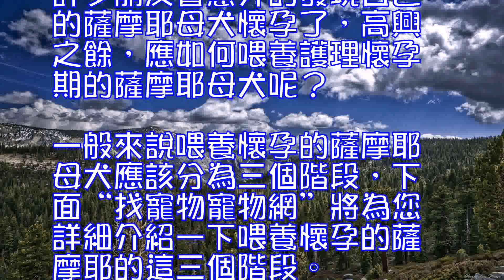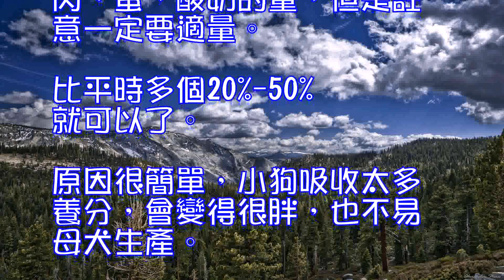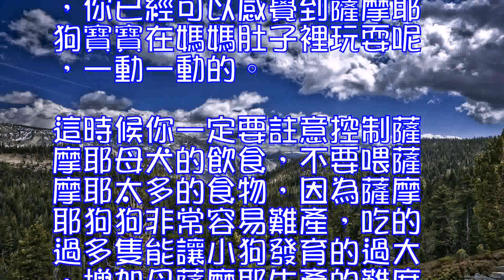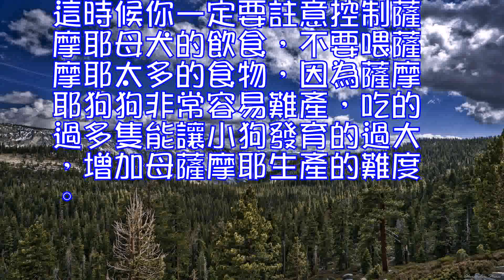懷孕期的薩摩耶母犬應該如何護理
許多朋友會意外的發現自己的薩摩耶母犬懷孕了，高興之餘，應如何喂養護理懷孕期的薩摩耶母犬呢？一般來說喂養懷孕的薩摩耶母犬應該分為三個階段，下面“找寵物寵物網”將為您詳細介紹一下喂養懷孕的薩摩耶的這三個階段。 一、護理懷孕薩摩耶母犬第一階段：初孕期0-1個月的時候是第一階段，也叫初孕期。這個時候因為母薩摩耶剛剛受孕，所以很嬌氣，和人類一樣，這時候一定要註意避免劇烈運動，不然母薩摩耶狗狗非常容易流產。狗主在此期間也不用準備太多美食來給薩摩耶母犬進補，比如太多的肉、蛋，一般來說保持平時的喂養水平就可以。因為這個時候狗寶寶並不能吸收太多養分，如果喂太多的食物，營養都會被薩摩耶母犬吸收，如果狗主再不讓母犬適當運動，母狗會容易發生難產，因為太胖了，養分過度了。 二、護理懷孕薩摩耶母犬第二階段：成長期1-1個半月這個期間是成長期了，因為薩摩耶小狗狗開始在媽媽肚子裡一天天的成型了。這個時候就可以給狗媽媽適當進補了，比如適當的增加肉、蛋、酸奶的量，但是註意一定要適量。比平時多個20%-50%就可以了。原因很簡單，小狗吸收太多養分，會變得很胖，也不易母犬生產。同時這個時候母犬開始尿頻，而且註意要多帶懷孕的薩摩耶狗多出去散散步，減少養分的堆積。 三、護理懷孕薩摩耶母犬第三階段：成熟期從1個半月到2個月末，這段時間是薩摩耶生產前的最後一個時候-成熟期。你可以非常明顯地看到薩摩耶母犬即將臨產了，因為狗媽媽的肚子已經變得非常圓了。大概在50-60天的時候，你已經可以感覺到薩摩耶狗寶寶在媽媽肚子裡玩耍呢，一動一動的。這時候你一定要註意控制薩摩耶母犬的飲食，不要喂薩摩耶太多的食物，因為薩摩耶狗狗非常容易難產，吃的過多隻能讓小狗發育的過大，增加母薩摩耶生產的難度。